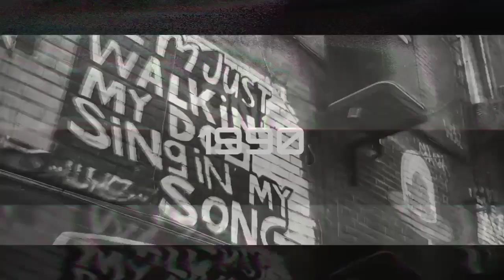[FREE FOR PROFIT] 90s Old School Boom Bap Beat Hip Hop Instrumental | Prod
[FREE FOR PROFIT] 90s Old School Boom Bap Beat Hip Hop Instrumental | Prod : ‎@h s bhullar

Note:
Pls give me right credit
if u don't put my name in your track
then i give copyright to your track

Music Prod By : Hs Bhullar